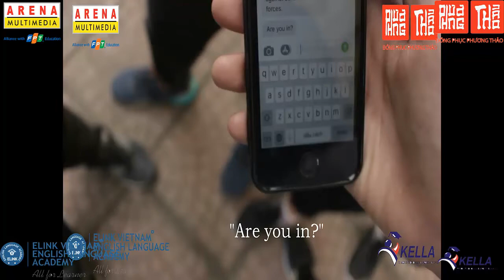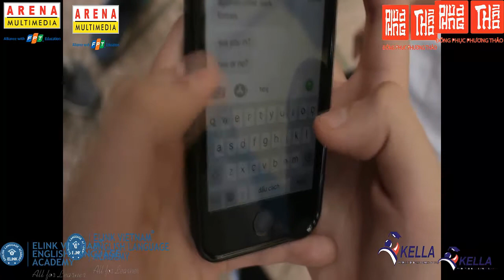[KELLA IN LIFE 2018] VIDEO giới thiệu của THPT Cầu Giấy - 1